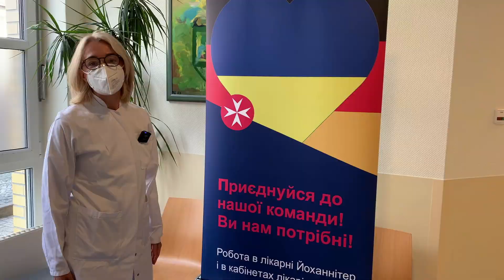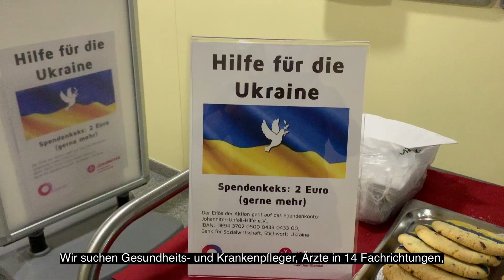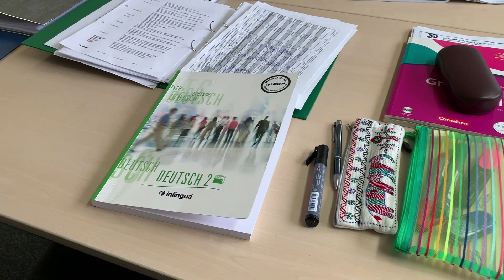Wir brauchen Sie!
Das Johanniter-Krankenhaus Stendal bietet Medizinern, Pflegenden und Hilfskräften aus der Ukraine den Einstieg ins Berufsleben in Deutschland an. Iiulia Mizina, seit 2016 in Deutschland, Ärztin am Johanniter-Krankenhaus, stellt ihren Landsleuten unser Krankenhaus vor und erzählt von ihrer neuen Heimatstadt.